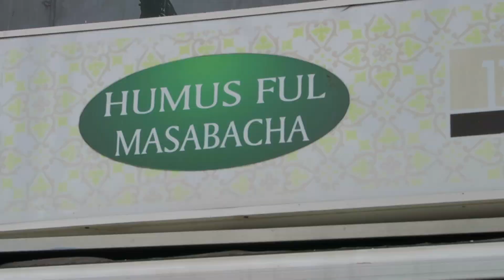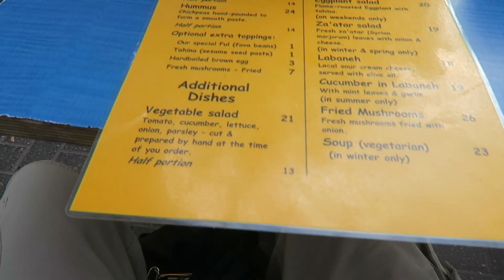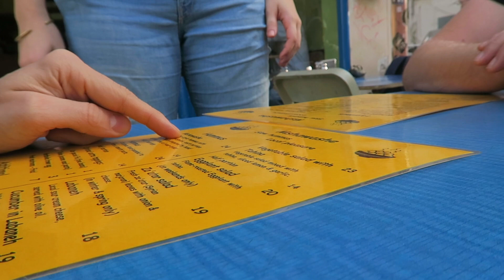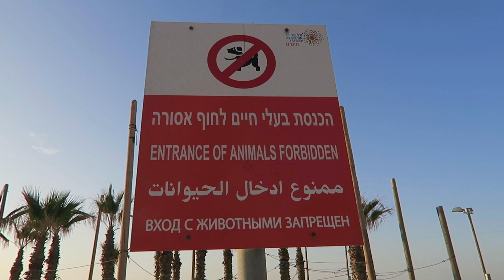The Best of Tel Aviv street food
Vlog 391 The Best of Tel Aviv street food
In today's vlog I check out the best Falafel in Tel Aviv and try a particular type of Hummus called Mshawashe. Also Des shares his experience of drone crash in Jaffa

J.P. Kallio

Support me